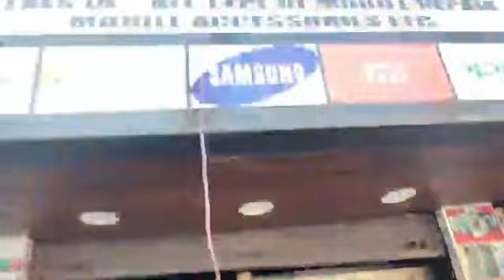8 lakh का नुकसान, mobile shop मे क्या हुआ मदद करे 7006954563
8 lakh का नुकसान, mobile shop मे क्या हुआ मदद करे 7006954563